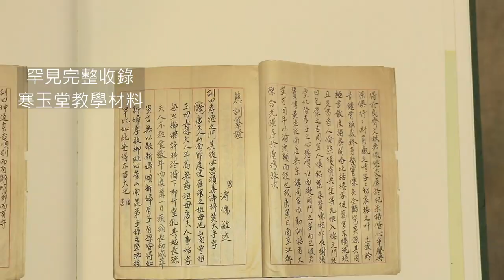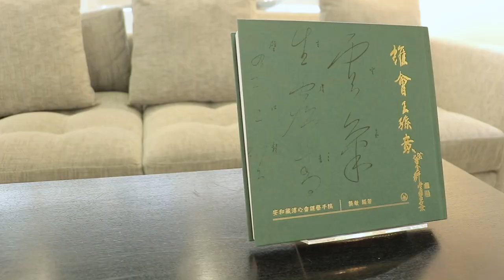【新書推介】龔敏：一代書畫大師溥心畬 手稿流露師生情緣｜《誰會王孫意：安和藏溥心畬課藝手稿》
一代書畫大師溥心畬，憑著詩書畫三絕的藝術本領，與張大千齊名，並稱「南張北溥」。這位受世人推崇的舊王孫，除了藝術創作，教學成為他人生另一個重要志業。《誰會王孫意──安和藏溥心畬課藝手稿》收錄溥心畬之寒玉堂藝課手稿，內容旁及多元學識：經學、辭章、習字、書法、繪畫等，這既是溥氏珍貴的藝課記錄，又折射出舊王孫的一套藝術教學理念。

《誰會王孫意──安和藏溥心畬課藝手稿》
編著者：龔敏